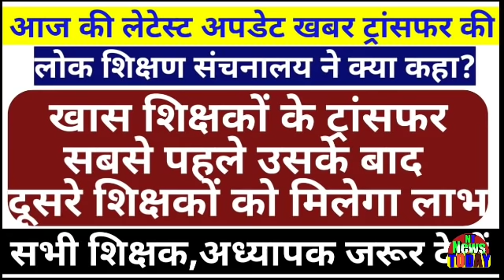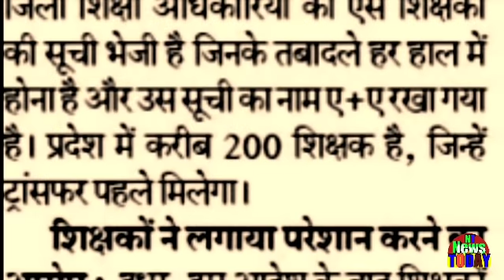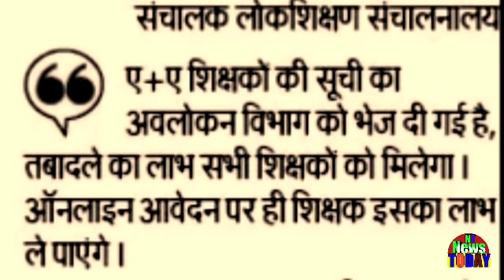इन शिक्षकों का ट्रांसफर सबसे पहले होगा?दूसरे शिक्षकों को तबादले के लाभ बाद में!शिक्षक,अध्यापक देखें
The transfer of these teachers will be done first? Benefits of transfer to other teachers later! View Teacher, Teacherइन शिक्षकों का ट्रांसफर सबसे पहले होगा?दूसरे शिक्षकों को तबादले के लाभ बाद में!शिक्षक,अध्यापक देखें